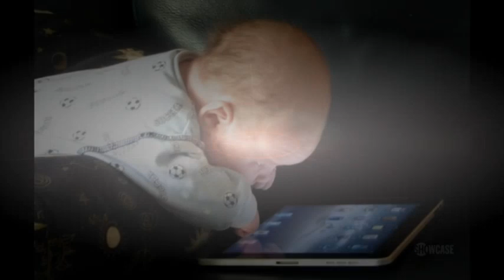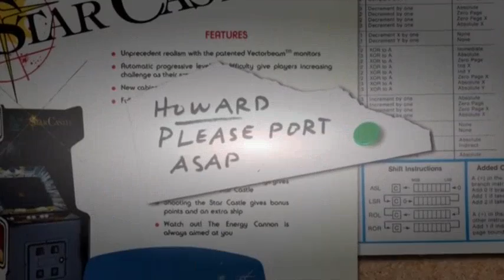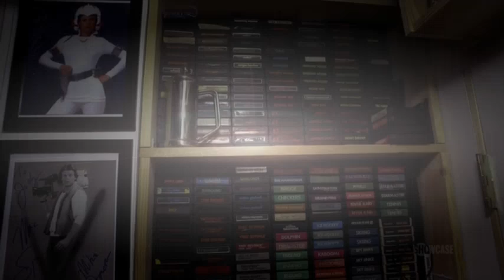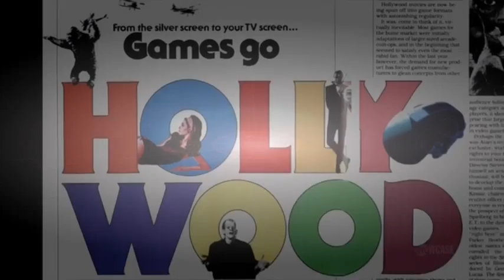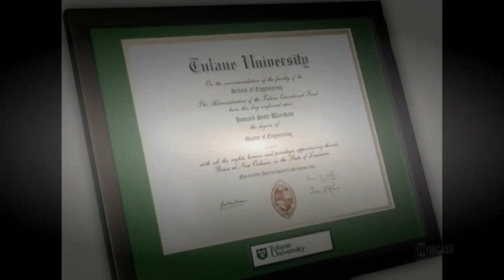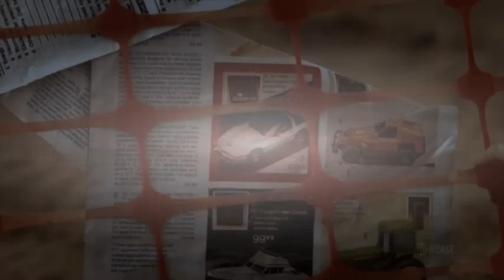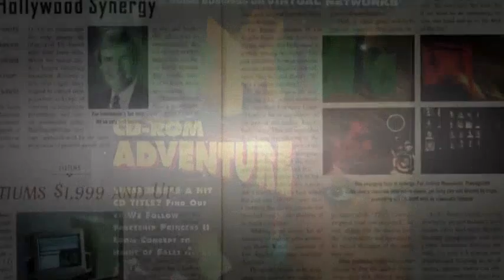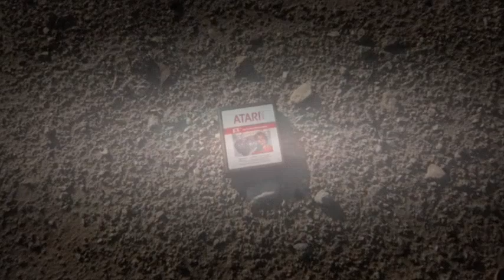Atari Game Over English Movie